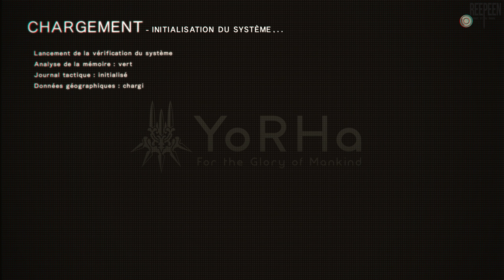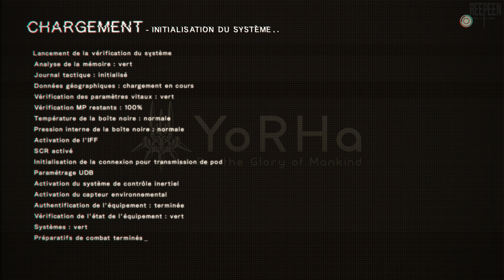NieR Automata (RUN A) [PC] - Let's Play VOSTFR (06/25)